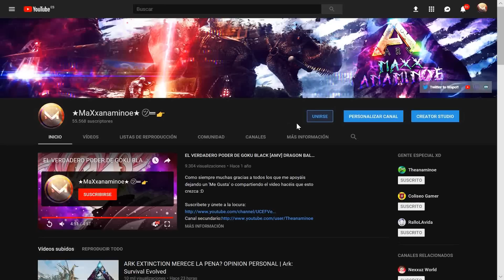ARK PROBANDO NUEVO MAPA MADAGASCAR EVOLVED!! Ark: Survival Evolved